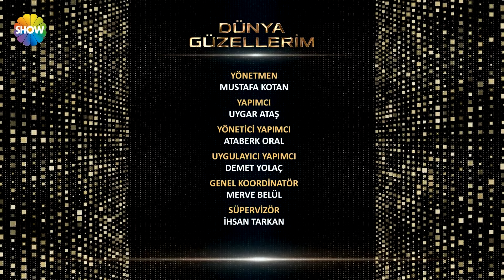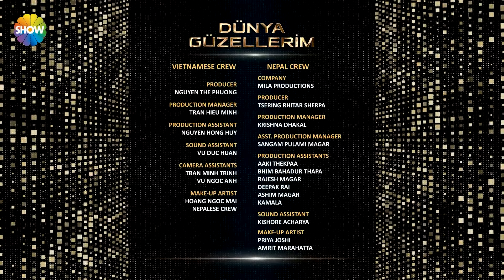Dünya Güzellerim | 4. Bölüm